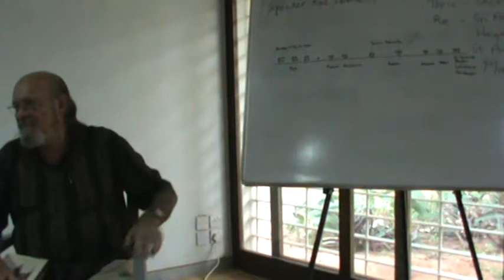Philosophy of Religion Rod Hemsell Jan 2014 Pt 04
From a series of lectures given by Rod Hemsell while conducting a course on the Philosophy of Religion in Auroville, India in January 2014